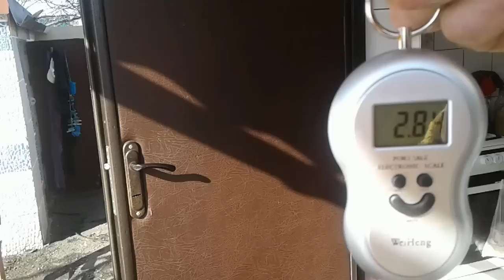ЩУЧЬЯ ИКРА деликатес в домашних условиях!!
Крупная соль,и кипяток!ПРИЯТНОГО!!!